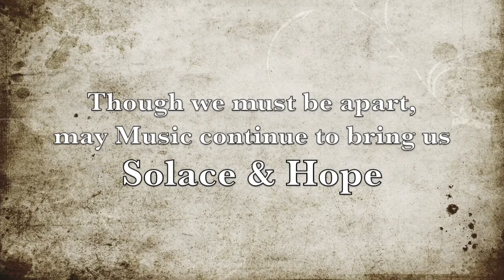FPC-SF TGIF Concert — June 11, 2021: David Solem, piano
David Solem, Assistant Organist, First Presbyterian Church of Santa Fe

Four Etudes, Opus 2 (1909)
   Allegro
   Moderato
   Andante Semplice
   Presto Energico

Scherzo, Opus 12, No. 10 (1917)

This performance was recorded for this TGIF (Thank Goodness It's Friday) Concert.

Please consider donating to the TGIF Concert Series.